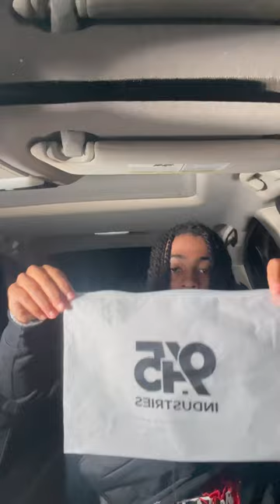INSANE BAG TURNS INTO HOLSTER 😳🤯